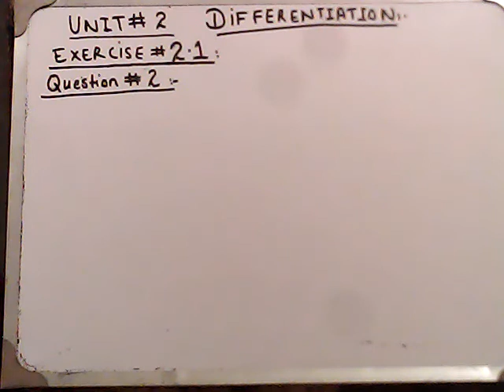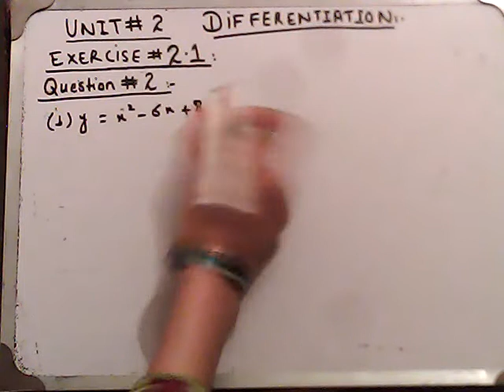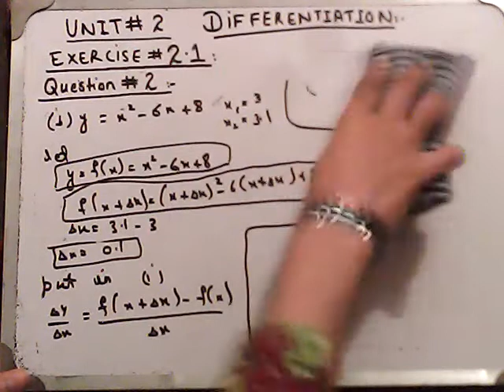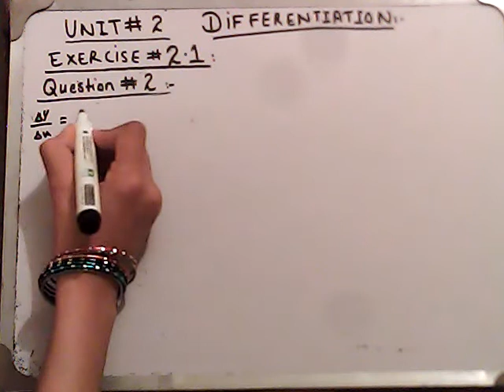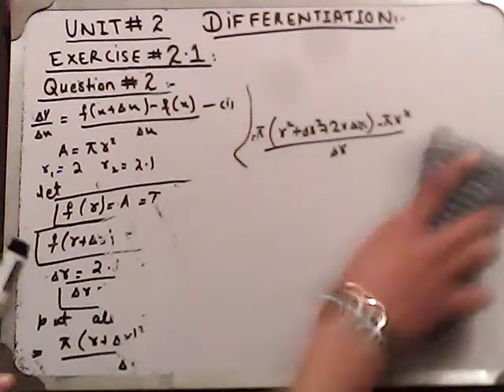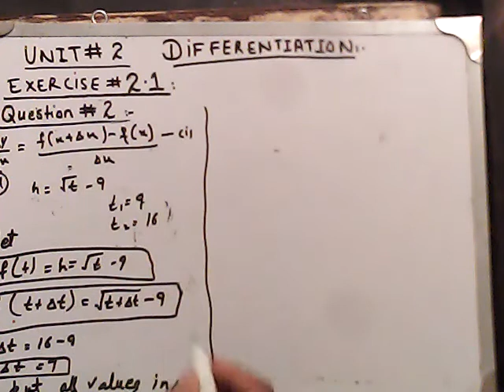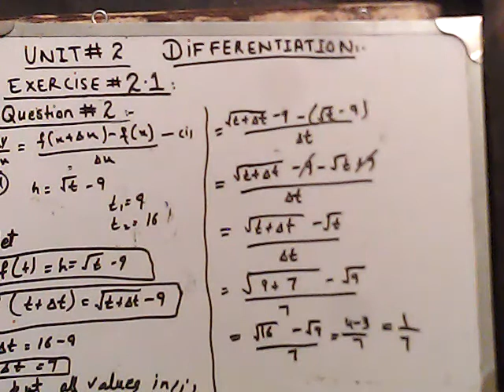Chap#2 Exercise 2.1 Question#2 [2nd Year]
In this online lacture Ammal naqvi will explain 2nd year mathematics chapt 2 differentiation.
KPK text Book board 12th Class lecture is conduted in urdu.
This lacture is created for all students who want to prepare this topic in detail.
For more vidios click on